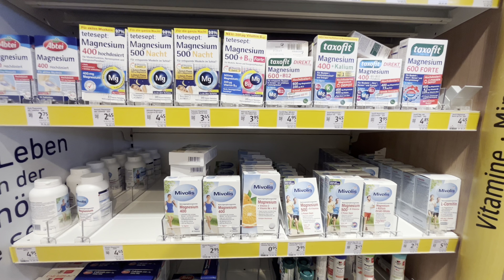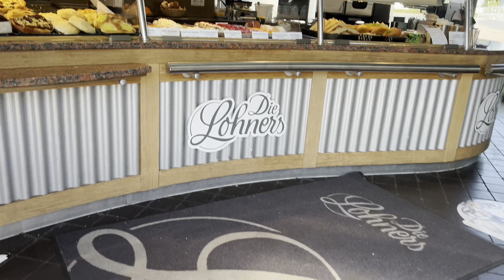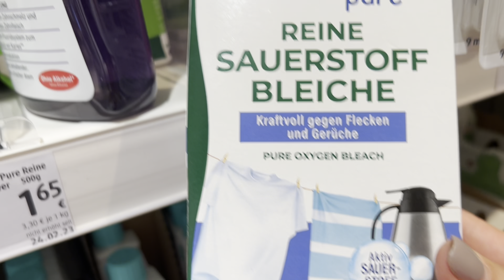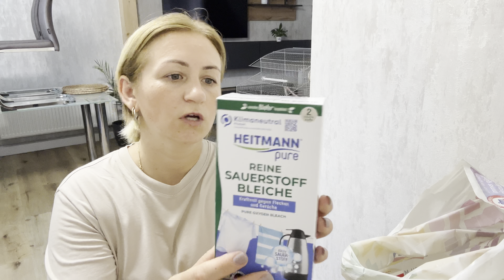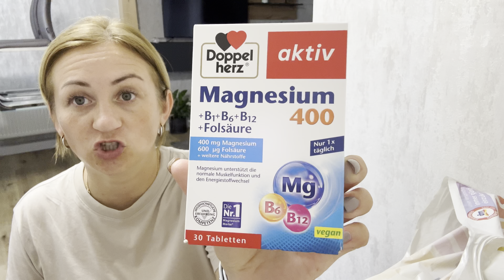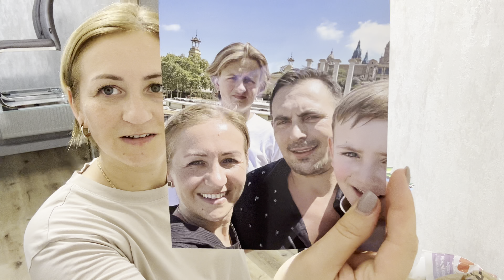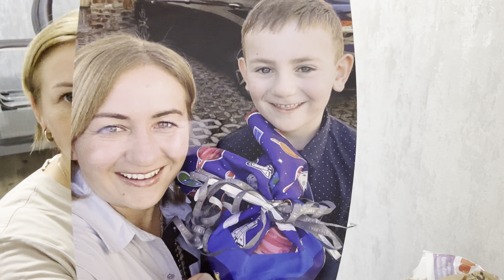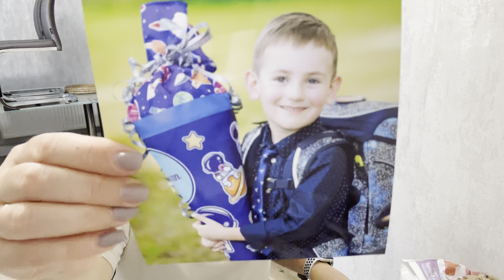Отвела Романа в школу ✔️ Саша заболел 😷 прокатилась на велосипеде 🚴 сходила в DM ✔️ Фотографии